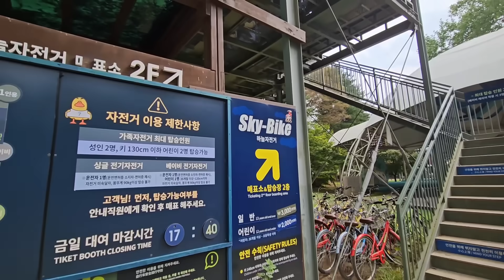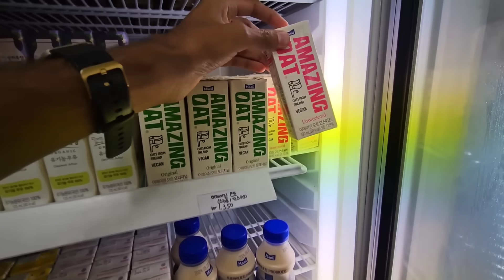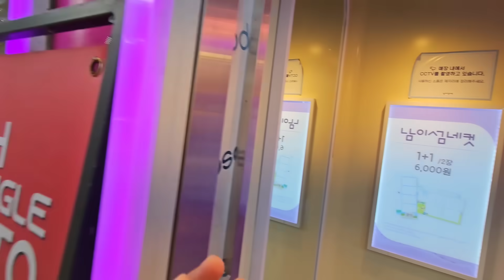Visiting Korean Drama shoot location island in Korea 🇰🇷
Welcome to 4th episode of Korea 2.0 series.
In this vlog, you will see amazing and beautiful Nami island in south korea. The must do day tour when you plan for your korea trip.

My Instagrm- iampratikjain